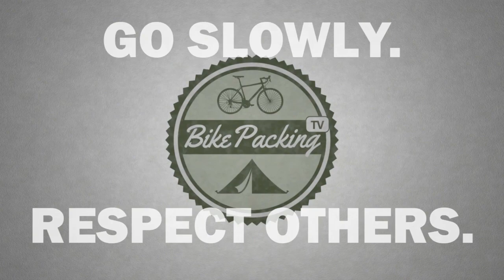Florida Gulf Coast Spring 2018 - Adventure Cycling Association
This Adventure Cycling Association tour traveled the sandy beaches of Florida’s Gulf Coast. Described as the “Forgotten Coast,” the “Undiscovered Coast,” and “Florida as it used to be,” this tour visited some of the most pristine beaches in America, along with other coastal and inland landscapes.

We camped on barrier islands among white dunes and endless beaches populated by pelicans, cormorants, and ibis. Inland we witnessed sinkholes, upwelling springs, and clear cool streams. We also learned that Florida is not entirely flat, especially in the northeast section where the gently rolling pine-covered hills of Georgia extend down toward the Gulf.